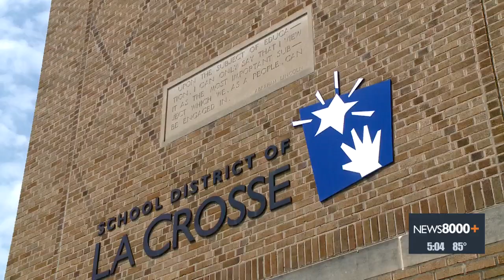School's Out: Lincoln Middle shuts down